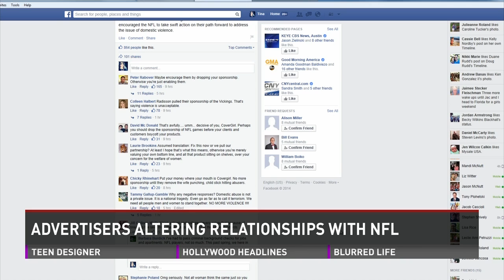TINA SOCIAL MEDIA HIT 3 9-16-14.mp4